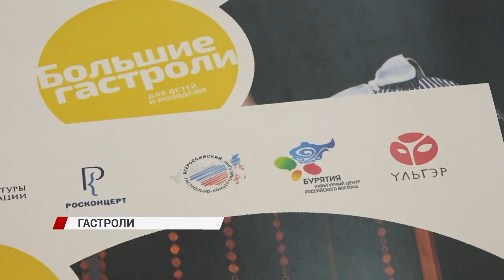В Бурятию приедет Тувинский театр кукол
Весной в Тыве состоялись первые гастроли Бурятского театра кукол «Ульгэр». И вот, с ответным визитом артисты Тувинского театра кукол выступят у нас. Показы будут идти с 21 по 23 сентября в Улан-Удэ. Зрители познакомятся с такими постановками как «Вечноживущая». Это спектакль о жизни и творчестве советского художника Надежды Рушевой, которая за свою недолгую жизнь создала более 12 тысяч работ. В создании спектакля приняла участие художник театр кукол «Ульгэр» Ольга Акимова. Спектакль «Рикки-Тикки-Тави» представит индийскую фантазию по мотивам произведения Редьярда Киплинга. Зрителей ожидают зажигательные танцы, яркие краски и захватывающие сцены. И покажут бурятскому зрителю самый титулованный спектакль Тувинского театра кукол «Белек». Он повествует о вкладе тувинского народа в Победу Советской Армии над фашисткой Германией.

Возрастной ценз 6+